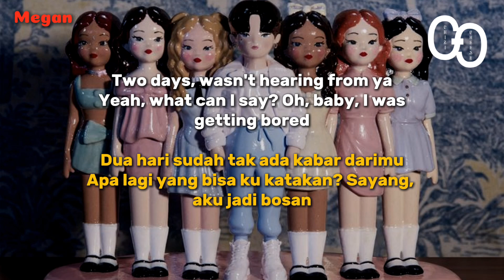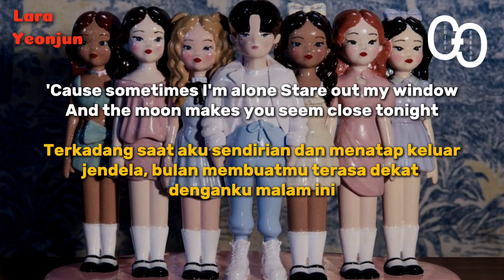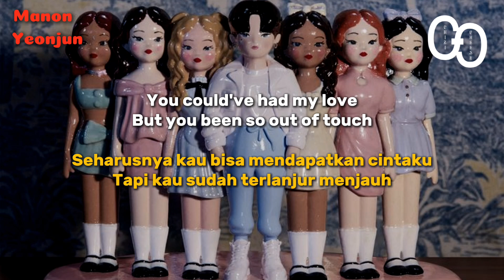KATSEYE - 'TOUCH' (feat. YEONJUN of TOMORROW X TOGETHER) Lirik Terjemahan Bahasa Indonesia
KATSEYE (feat. YEONJUN of TOMORROW X TOGETHER) - TOUCH
LYRICS ENGLISH & INDONESIAN

⚠️ Silakan copy 100% terjemahan, tapi jangan lupa untuk menyertakan credits channel ini, karena membuat translate tidak mudah

Sorry for the mistakes in writing lyrics and so on.